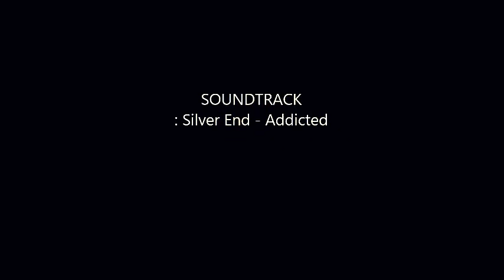Assassination Classroom「AMV」- Nagisa vs. Karma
► Anime: Ansatsu Kyoushitsu Second Season (暗殺教室 S2)
► Song: Silver End - Addicted